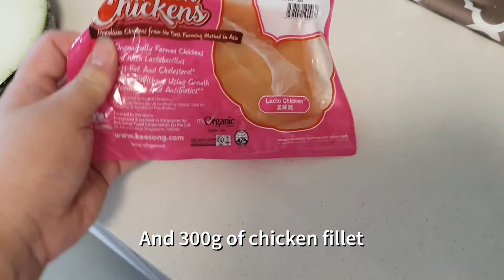Wintermelon and Chicken 'Stew" in Electric Lunch Box | 蒸煮饭盒冬瓜鸡肉饭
Ingredients:

300g Wintermelon
300g Chicken Fillet
1 Teaspoon Fish Sauce or 1.5 Teaspoon Soy Sauce
1 Teaspoon Sesame Oil
1 Tablespoon Oyster Sauce
1.5 Teaspoon Corn Flour *optional*